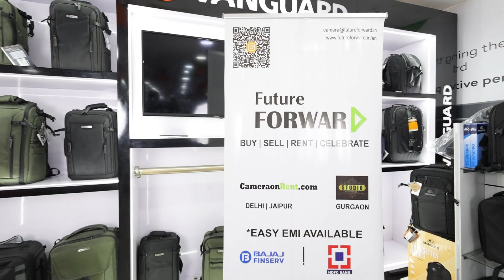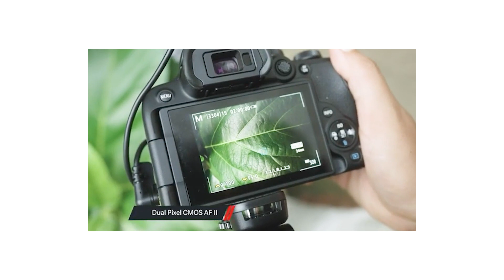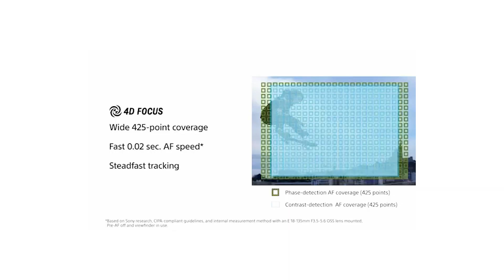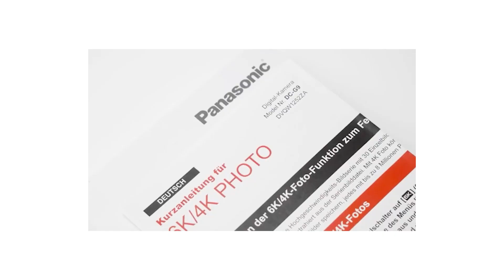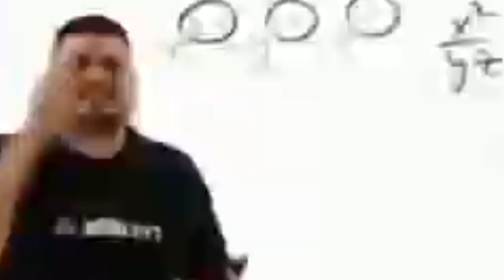Best Camera Under 1 Lakh in 2023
FUTURE FORWARD
O-2, 1st Floor, near Lal Sai Market, Lajpat Nagar II, New Delhi, Delhi 110024

Description

Sachinphotography9 is a Hindi Photography Channel where you get to watch photography tutorials and lessons in Hindi. By the use of this Hindi Photography YouTube Channel I want to help all the aspiring and enthusiastic photographers and enable them to learn photography in Hindi. He loves sharing his knowledge about photography with fellow aspiring photographers in the form of videos and vlogs.